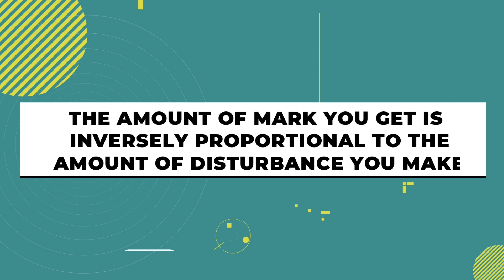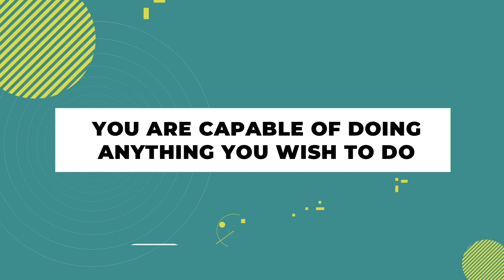How i went from last rank to one among the batch topper in my 1st year MBBS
How i went from a last ranker to one among the batch toppers in 1st year of my Medical school

you are a great human being ✨😍

 i hope you enjoyed 🥳 now share this channel with your friends 😉
00:00 intro
00:21 gratitude
01:40 pre reading about the course
03:30 understand don't mug up
04:29 Marks don't matter
05:27 presenting answers
07:22 why did i do this video